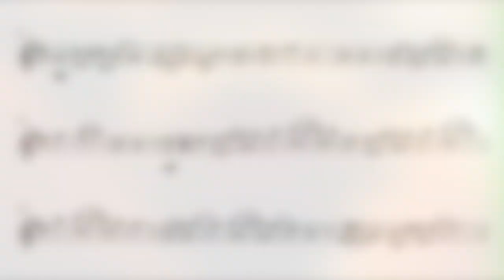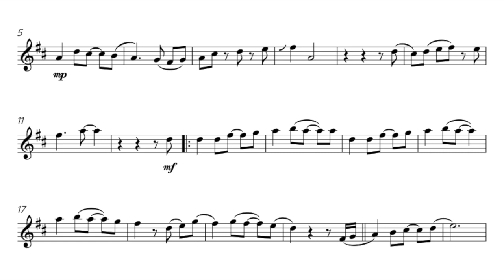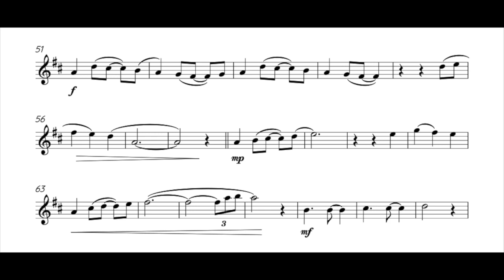In Dulci Jubilo Town Eb sax (full demo) - from Groove Zones Christmas! Lawry/Lennon/Degg.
Groove Zones Christmas! Eb saxophone book is available as instant download PDF/MP3 audio files

This video shows In Dulci Jubilo (Town) from Groove Zones Christmas! Eb saxophone book (Chris Lawry, Keri Degg, Jack Lennon).

Moonhouse Music are pleased to present Groove Zones Christmas! for those seeking some rather alternative Christmas repertoire!

The sheet music consists of five festive arrangements, each presented in three different difficulty levels: Street (easiest - around grade 2-3), Town (around grade 3-5), and City (generally grade 6+).

Groove Zones embraces a more commercial saxophone sound that will be highly appealing and a great motivator for personal practise.

In the Groove Zones Christmas! book:

Jingle Bingle Bells - (Street, Town, and City options) - A smooshy Jazz ballad inspired by some of our wonderful inspirational Crooners such as Michael Buble (and the other is hinted at in the title ;D) which then launches into an upbeat big band-style number which is full of joy and energy (before returning to the slower ballad-style for the ending).

Carol from Sussex - (Street, Town, and City options) - From the sublime to the ridiculous!  (and who is Carol from Sussex?!). This arrangement is now offered in a Rock/Metal style and is a crazy romp through the (once traditional) Sussex Carol. With thanks to the fabulous voice talents of Mr Nick McCarthy for the interjections on this recording (you filthy animal!!!). Guaranteed to pop a smile on your face (and also great when granny asks the teenage grandchild to "please play granny a nice Christmas Carol deary"...).

In Dolci Jubilo - (Street, Town, and City options) - a simple Jazz Waltz so full of space and very chilled/laid back (plenty of room for embellishments etc if you want to add your own stamp to it). This is the easiest in the collection, with the Street version only being around grade 1-2).

We Three Kings of Old London - (Street, Town, and City options) - a real dark/Blues inspired showpieces with a nod to some of the great collaborations including Candy Dulfer and Dave Stewart (Lily was Here) as you'll hear the sax trades phrases with the guitar at the beginning and end.

Deck the (Terry) Halls - (Street, Town, and City options) - was inspired by some of our great Ska bands so feel free to play this as obnoxiously as you can (and preferably do 'the walk' around the room as you play?!). Like the other pieces, this fresh new arrangement does wander off frequently from the known original melody so you basically have your own written solos (without having the stress/pressure of improvising).

Groove Zones Christmas! is also available in Bb saxophone and Bb clarinet editions and other good retailers).